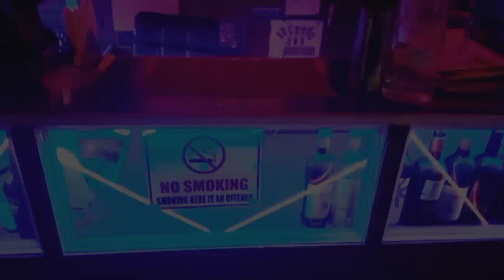VLOG9) CHULLAH🔥KARAOKA BAR@RESTAURANT "(NEAR KRISHI BHAWAN TADONG GANGTOK) "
GAYS Wellcome to chullah restaurant
 near krishi bhawan TADONG gangtok and
food is always good👍😊 and good service

          😊everything is good😊

           👉 WELLCOME TO CHULLAH👈